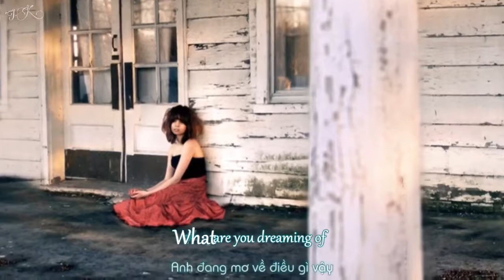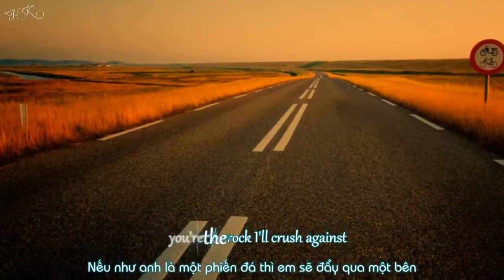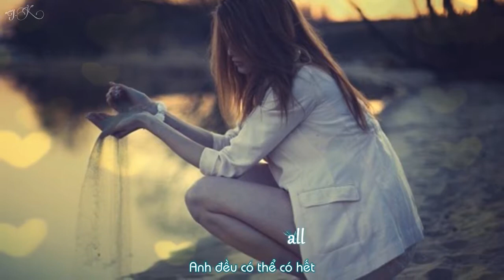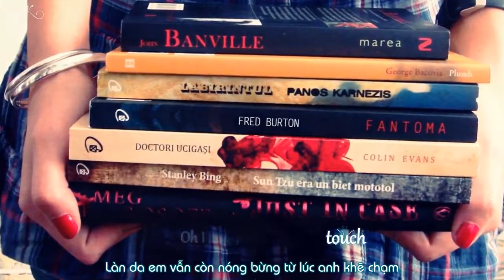Burning Yao Si Ting Lyrics Kara + Vietsub HD 720p